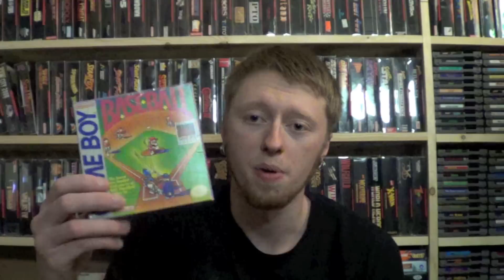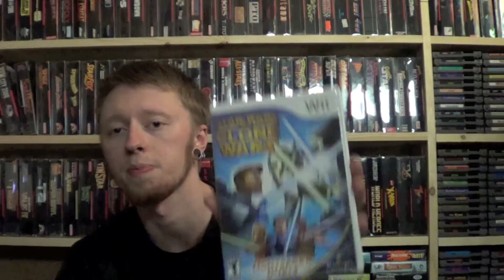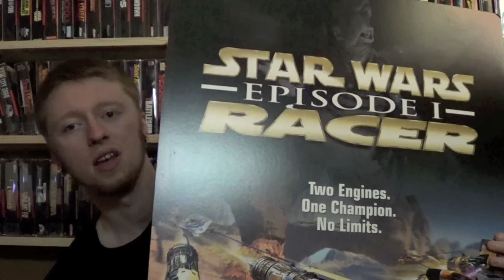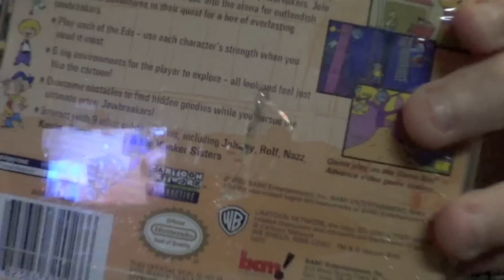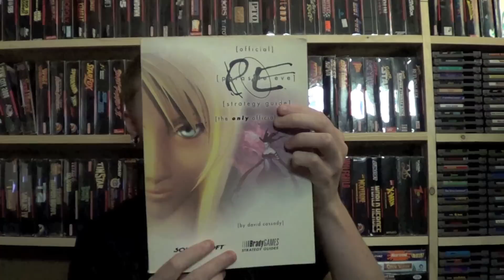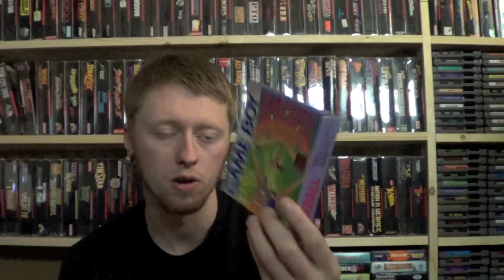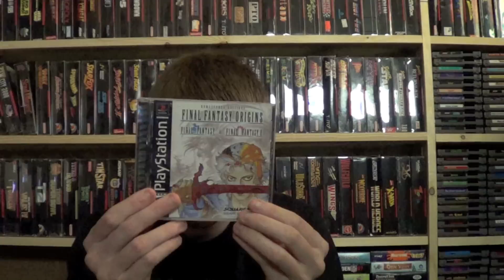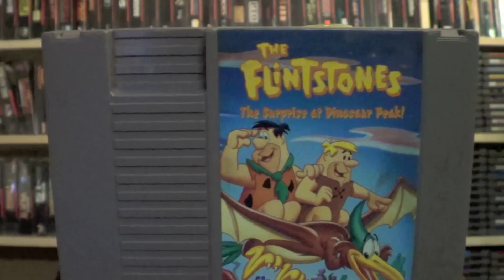Video Game Finds #134 (RARE NES GAME + 2 Packages) | SicCooper